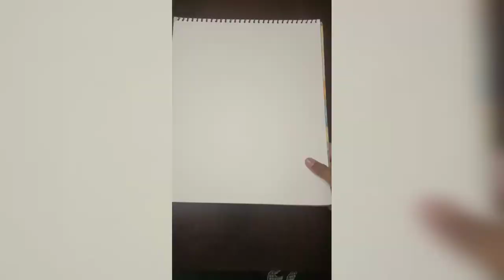Sketch of Jøker Jõãquiñ Pheonix